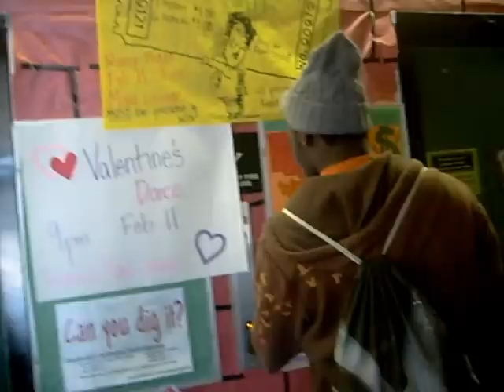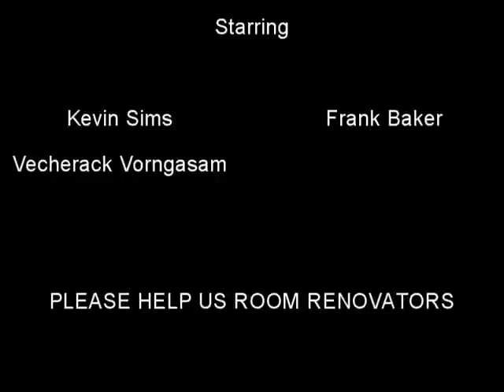Cribs: NWMSU Edition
Submission to the room renovators